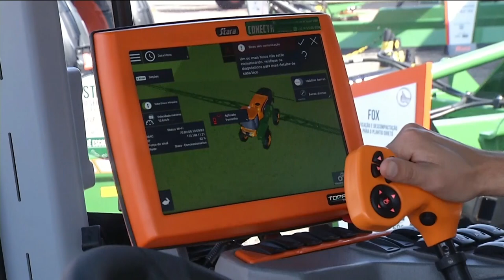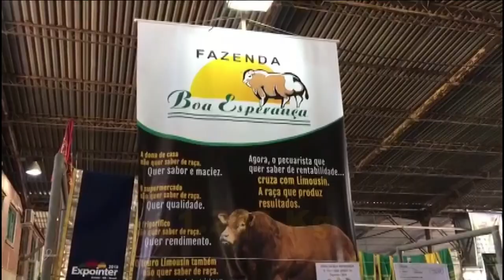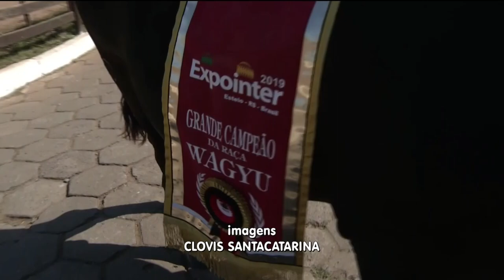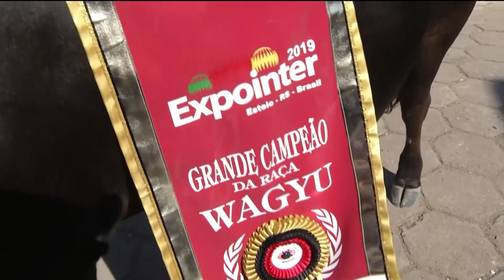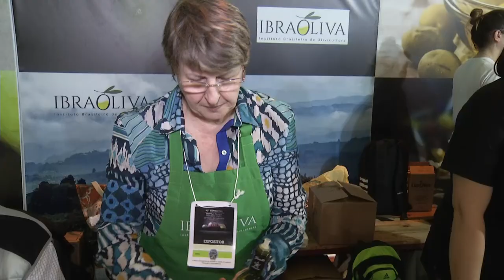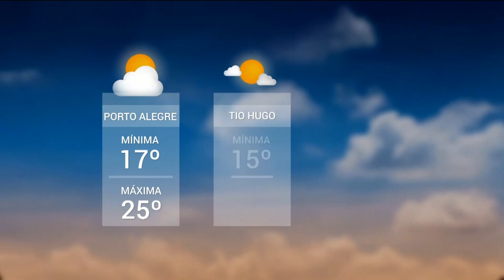Expointer 2019 | TVE - Boletim 19H - 29/08/19